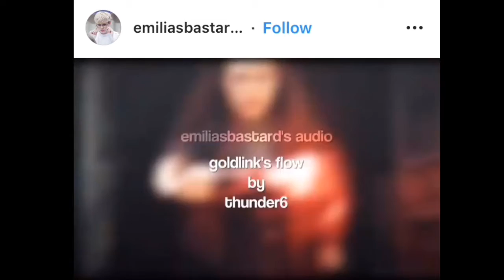Thunder 6 edit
Credits to its owner ❤️